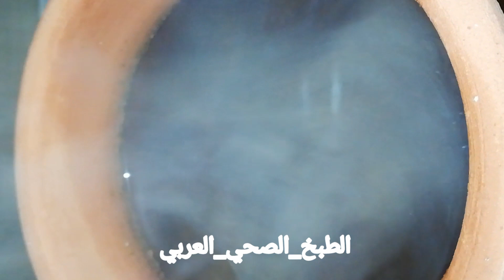شاي الخلنجان مسخن مضادجراثيم👈 اقوى مضاد التهاب المفاصل👈 منشط مطهر مكافح السرطان👈 لن تستغنو عنه ابدا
قناة الطبخ الصحي العربي تشكركم على حسن التتبع و الوفاء